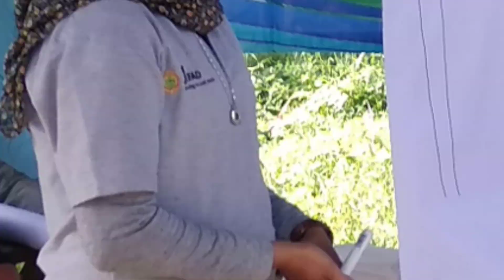KEREN BANGET! Tanam Padi Sistem Jarwo Direkam Kamera Drone, Ini Hasilnya!!! | SL-IPDMIP KALITENGAH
Ini adalah Video Tanam Padi Sistem Jarwo atau Jajar Legowo yang direkam dengan menggunakan kamera Drone, hasilnya bagus banget kawan
Assalamu’alaikum.

Kami berharap video-video kami bisa memotivasi teman-teman yang mau memulai bisnis (start up) atau yang mengembangkan bisnisnya (grow up) khususnya dalam bidang pertanian, atau mengembangkan bisnis secara umum.

Untuk bisnis siahkan hubungi kami:
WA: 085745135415